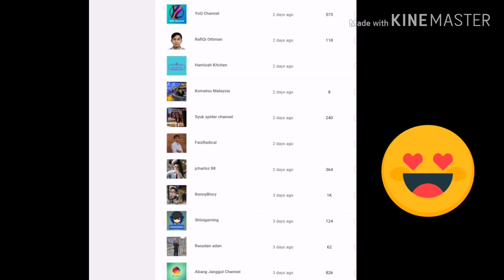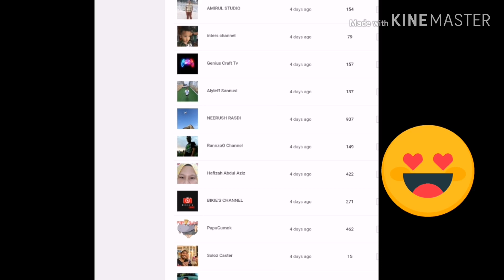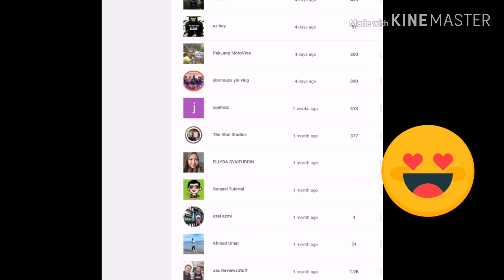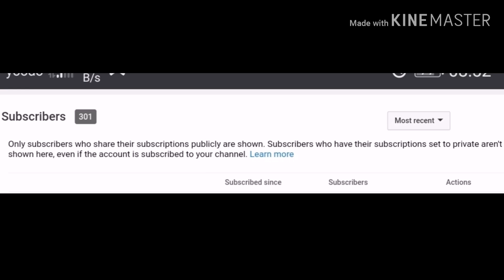Terima kasih utk 300 subscribers!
Alhamdulillah syukur ke hadrat Allah, dpt jgk channel kami capai 300 subscribers. Semoga dipermudahkn 😊. Kepada ke semua 300 subscribers, sy mewakili RH studio sgt2 berterima kasih, tiada kata2 yg dpt membalas jasa kalian semua.